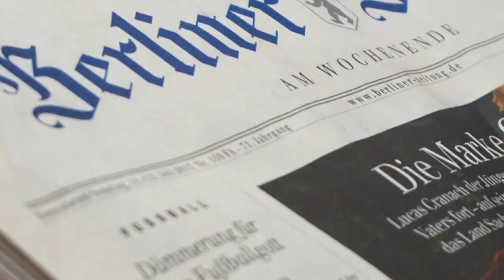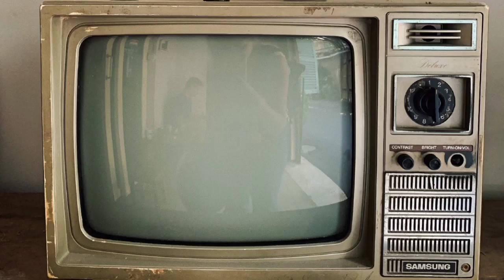HISTÓRIA DO ROCK NACIONAL/ Anos 80 .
Uma breve  história do Rock Nacional nos anos 80.

A história do rock nacional dos anos 80 é, com certeza, uma das mais ricas e importantes da nossa cultura. Foi um período de grandes mudanças no país, na política e na música. Por isso queremos trazer algumas  perguntas se mostram relevantes: O que faz do nosso rock Brasil tão especial? Quais suas influências? Que artistas foram importantes para formar esse acervo que tanto gostamos de ouvir até hoje ? Estes são assuntos que queremos tratar nesse vídeo sobre a história do rock nacional dos anos 80, ainda que de forma reduzida.

1- O contexto histórico O marco inicial da história do rock nacional dos anos 80

No início dos anos 80, o Brasil passava por uma grave crise econômica, chegando a bater índices de inflação de até 100 por cento. Paralelo a isso , em sentido contrário a cultura só melhorava, sendo os anos 80 considerados a década de ouro.

O róqui Brasil era protagonista no cenário musical, e refletiu de forma direta a ansiedade, o caos e o clamor da juventude em busca de mudanças.

2 / 7

2. OS PIONEIROS

Bom , sobre esse assunto ainda existe uma certa polêmica sobre qual seria o artista , ou banda que deu início a essa  fase do Róqui Nacional. Mas vamos tentar levantar alguns fatos importantes .

Nós podemos atribuir o início da historia do róqui nacional anos 80 ao single “Perdidos na Selva “,gravado pela banda Gang 90 e as Absurdettes . A música explodiu no Brasil todo após o sucesso que fez no Festival MPB Shell de 1981, ela já trazia o estilo “Niu Eive” , que seria tendência para esse estilo de música e teve até clip no fantástico .

Por isso tudo , muita gente atribui à banda o título de pioneiro do gênero.

Contudo, há aqueles que atribuem ao  grupo carioca Blitz, o status de pioneirismo do rock brasileiro oitentista.

Só uma curiosidade: no seu primeiro álbum, As Aventuras da Blitz 1 , de 1982, 30 mil exemplares do vinil foram riscados à mão pela banda. Isso porque, devido a ditadura militar, duas faixas do disco haviam sido vetadas pela censura, pouco antes do lançamento.

Mesmo assim a banda emplacou diversos sucessos Nacionais , como é o caso de Você não soube me amar , , que chegou a ser trilha sonora de novela da Globo.

3. AS TENDÊNCIAS QUE FORMARAM O NOSSO ROCK

3 / 7

Nos 4 cantos do país novas potências do róqui nacional surgiam nessa época. E um verdadeiro liquidificador de influências dava um toque bem peculiar ao som da época. Da new wave ao pós-punk, com elementos de blues e até mesmo do technopop, o BRock ia forjando sua própria face.

EM todo canto do país surgiam novas bandas . Isso trouxe para o róqui nacional um verdadeiro mix de influencias , principalmente baseado no que rolava no cenário norte americano.

Usando elementos do Da new wave ao pós-punk, com elementos de blues e até mesmo do technopop, o BRock  , como também ficou conhecido o Rock Brasil, ia tomando fórma.

As principais bandas que podemos citar dando as caras nesta época são : Os Paralamas do Sucesso, Titãs, Barão Vermelho e Legião Urbana .

Os Paralamas vinham numa pegada mais iscá, influenciados por The Police, e Legião Urbana, buscava inspiração claramente em Joy Division e The Smiths.

Já a marca registrada nas letras era a contestação, e o forte cunho social. Isso tudo refletia a ânsia dos jovens , a angústia vivida na época e o desejo por uma revolução.

Quem tem na faixa dos quarenta anos sabe que eles são a voz de uma geração.

4 / 7

Tendo crescido em um cenário de ditadura, o maior desejo da juventude era a possibilidade de uma sociedade com menos repressão. Lembrando que foi na  década de 80 que tivemos movimentos como as Diretas Já e o fim da Ditadura Militar.

4. A poesia do nosso Róqui

Ao se falar em rock nacional dos anos 80, os primeiros nomes que vem a mente são Renato Russo, ao lado de Cazuza e Arnaldo Antunes.

Em Geração Coca-Cola,por exemplo, vemos uma clara crítica do compositor ao capitalismo e imperialismo dos Estados Unidos. Já em Que País é Este?, Renato fala sobre a hipocrisia que permeia a história de nossa Nação, principalmente no viés político.

O Barão Vermelho, outro banda fundamental, talvez não tivesse letras explicitamente críticas ao contexto social do período. No entanto, em carreira solo, Cazuza deixa essa ênfase muito clara em das canções como Brasil, Burguesia e O Tempo Não Para.

5. O Róqui Paulista

Enquanto em Brasília, Legião Urbana, Plebe Rude e Capital Inicial ganhavam projeção, em São Paulo, bandas como Ira!, Ultraje a Rigor e Titãs também se destacavam com força.